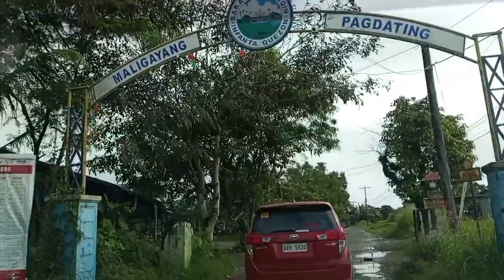over night infanta beach